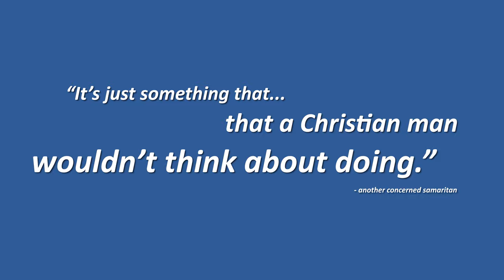"Three Pregnant Men" - Teaser Trailer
A documentary crew follows the world's three first pregnant men throughout the final term of their pregnancies as they try to keep their identities secret from the public & struggle against the corporation that impregnated them. A mockumentary-style comedy about gender, privilege, and empathy.